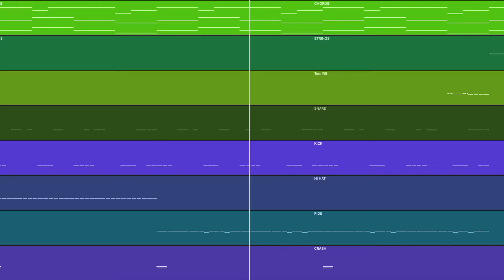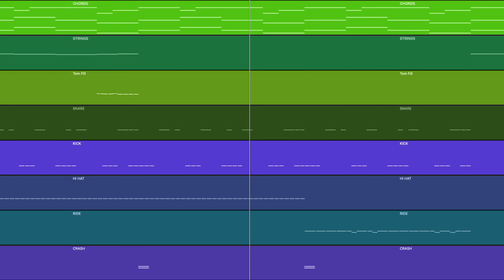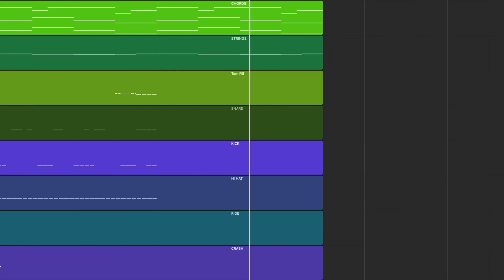FREE Alternative Type Beat | "Push Forward" | Live Drums Type Beat